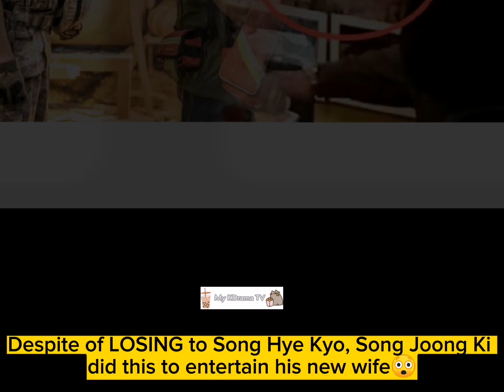Despite of LOSING to Song Hye Kyo, Song Joong Ki did this to entertain his new wife😲